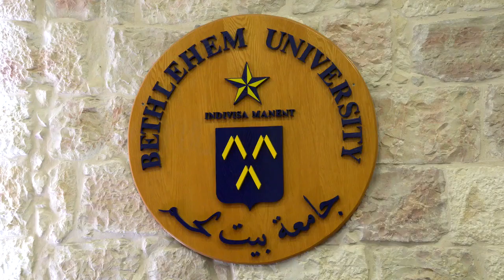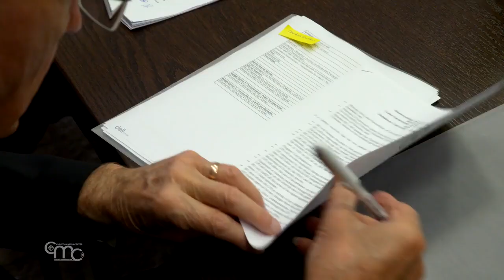Una iniciativa para hacer que los jóvenes cristianos de Cisjordania sean económicamente autónomos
La Universidad de Belén es un socio estratégico del Patriarcado Latino de Jerusalén, en términos de formación y educación universitaria en general, siendo la única universidad católica en Tierra Santa. El 27 de agosto se firmaron dos acuerdos entre ellos para seguir en este camino.